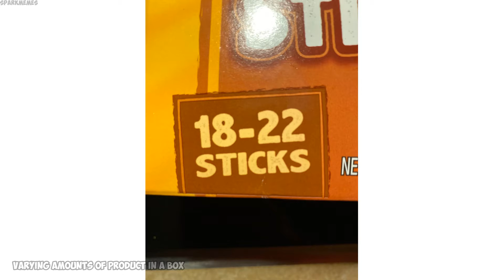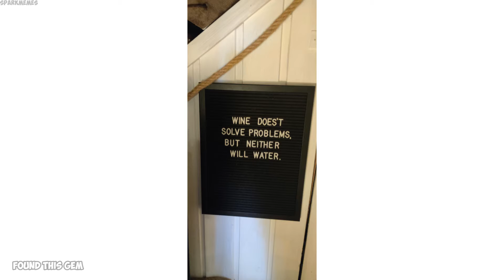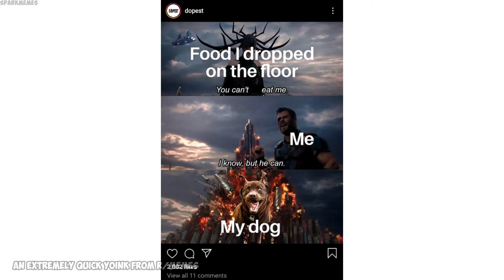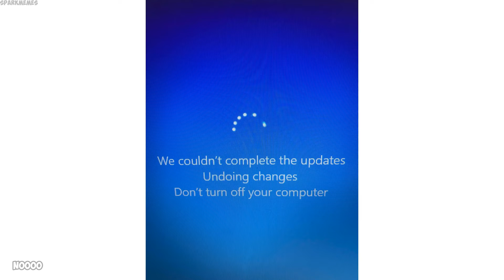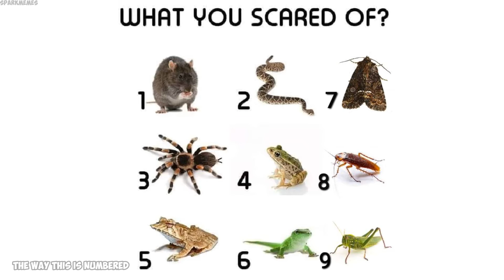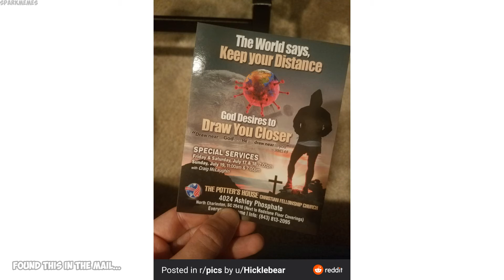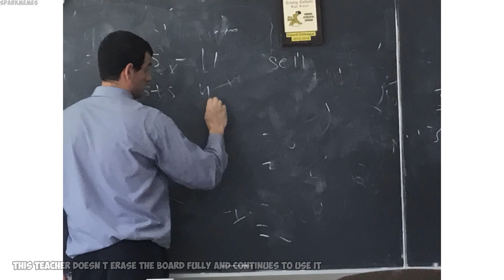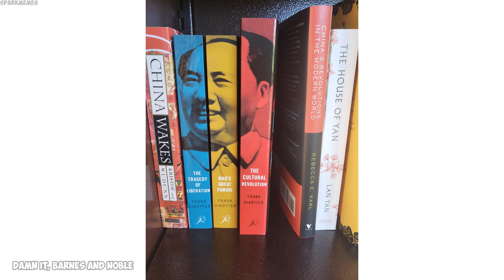The best of r/mildlyinfuriating v166